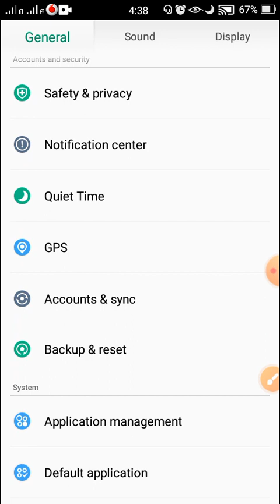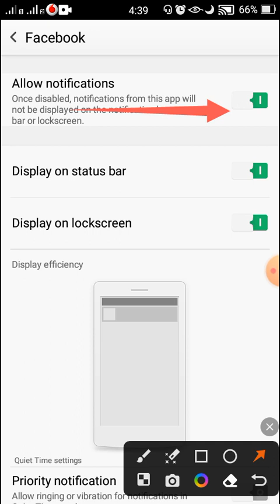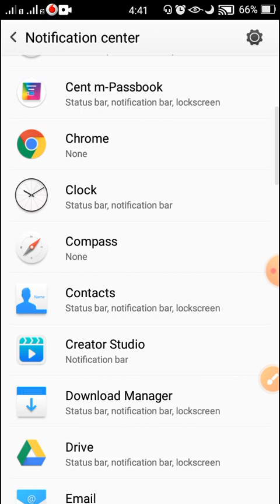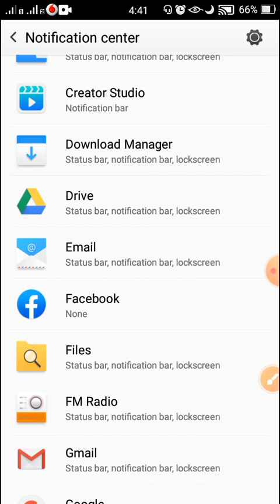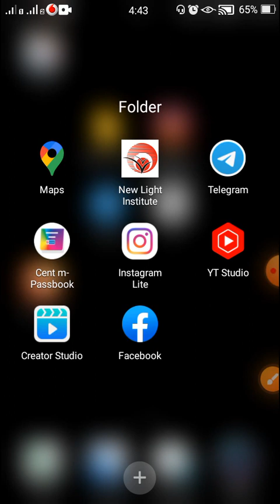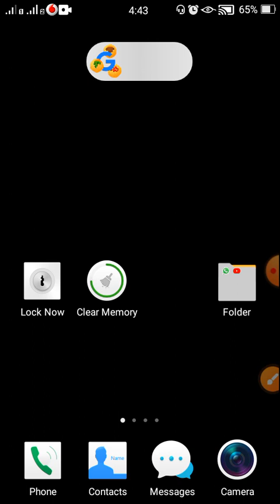How to avoid yourself from Notifications🔔সহজ পদ্ধতি🔕🔕Easy Trick